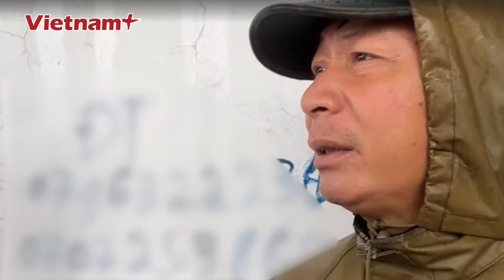Vụ sập cầu Phong Châu tại Phú Thọ: Mòn mỏi ngày đêm chờ tin người thân mất liên lạc | VN+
Báo Vietnam Plus | Vụ sập cầu Phong Châu (Phú Thọ) đã để lại không biết bao nhiêu sự ngỡ ngàng, bàng hoàng đối với gia đình các nạn nhân. Nhìn dòng nước dữ nơi người thân mình gặp nạn, họ vẫn mòn mỏi, đợi chờ một tia hy vọng nhỏ nhoi trong màn đêm tăm tối.